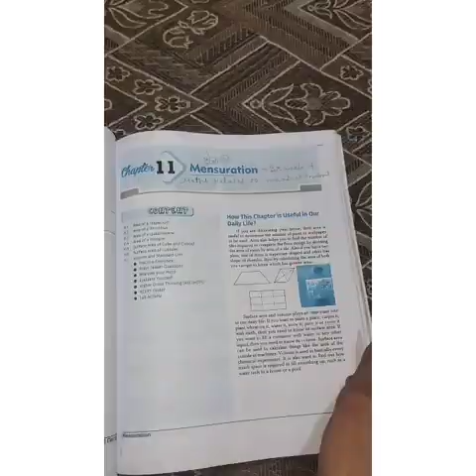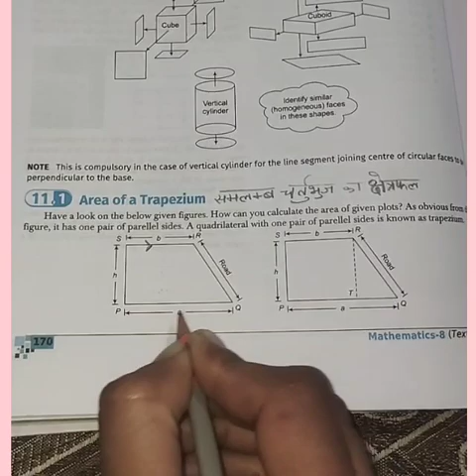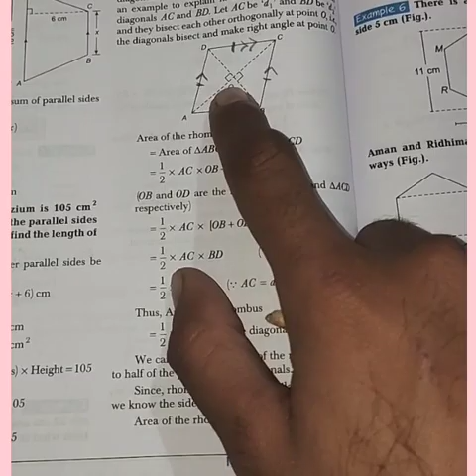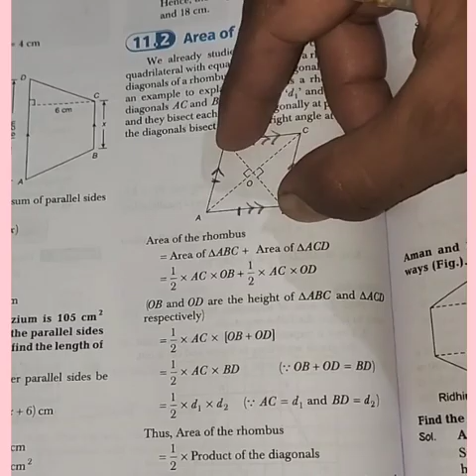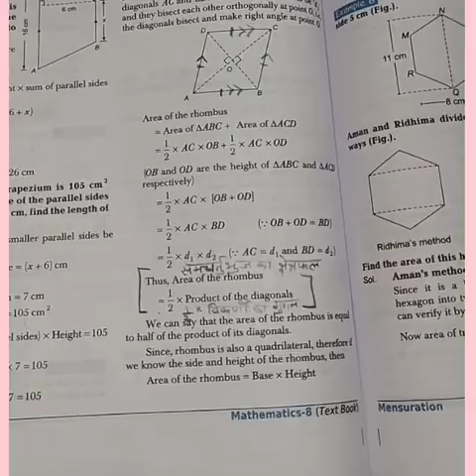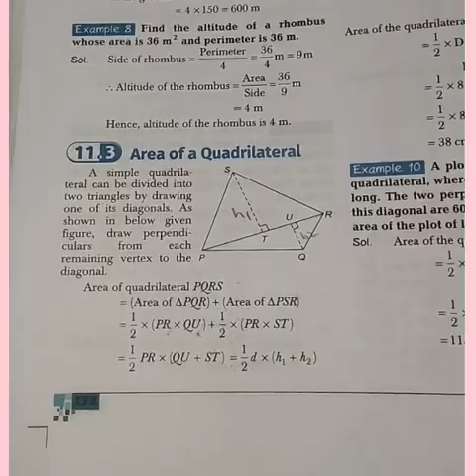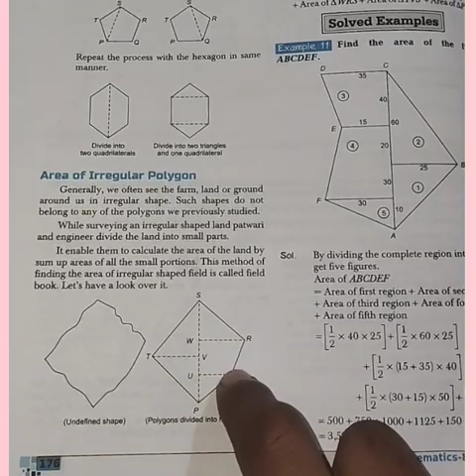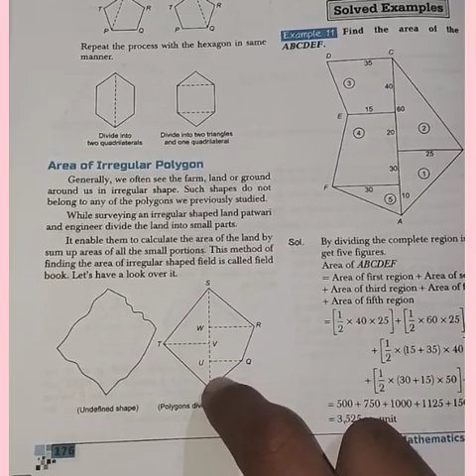Class 8 maths Ncert | Chapter 11 | Mensuration | Introduction Part 1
In this video Area of Quadrilateral like area of trapezium , rhombus , general Quadrilateral are explained for both Hindi and English medium students

link to change resolution / Quality of video on YouTube

Resolution